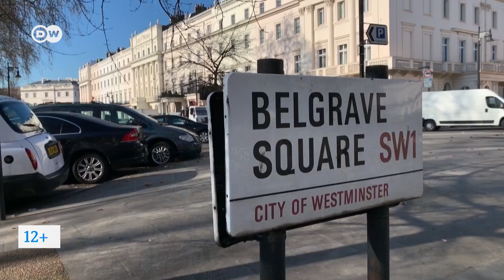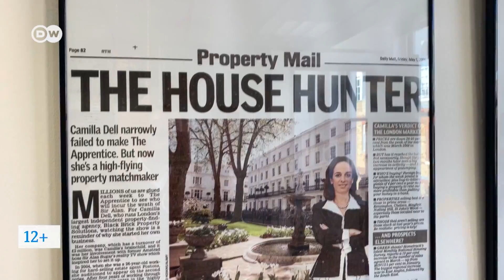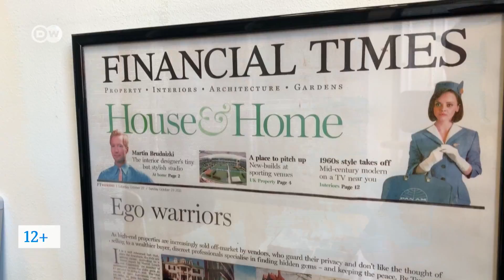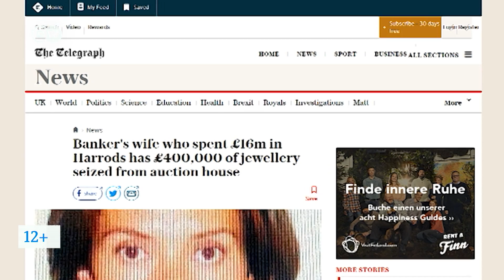Борьба с отмыванием денег: что грозит в Великобритании олигархам из России?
Лондон в прошлом привлек многих богатых выходцев из России. В Великобритании долгое время не слишком интересовались источником их доходов. Но в прошлом году все изменилось, и власти решили усилить борьбу с отмыванием денег. Чем это обернется для олигархов из России? Смотрите репортаж DW из Лондона.